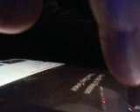Distantcousins Give me a Rason